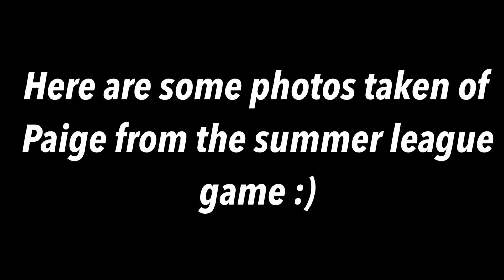Paige Bueckers shows up to Jalen Suggs Summer League Game!!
Paige Bueckers Highlights!

1)This video has no negative impact.
2)This video is also for Informational AND Entertainment purposes.
3)It is not transformative in nature.